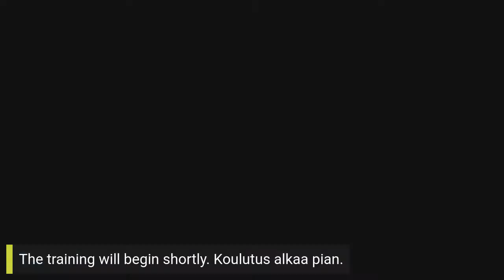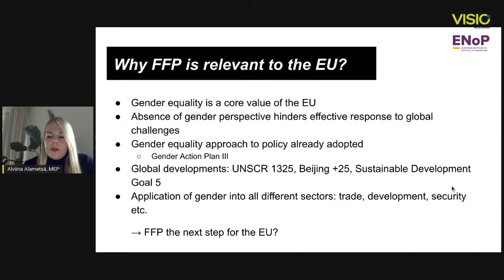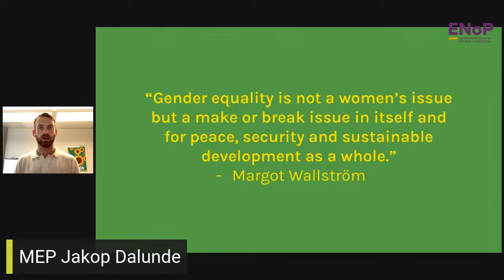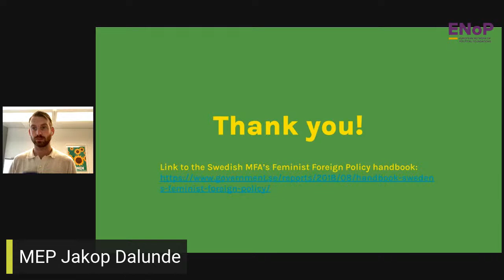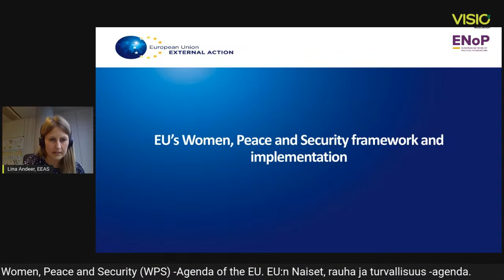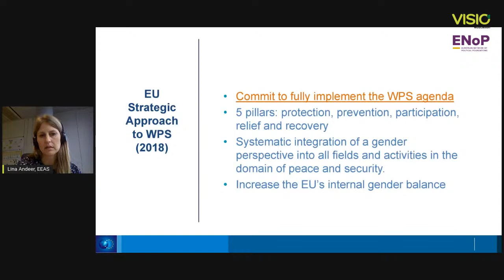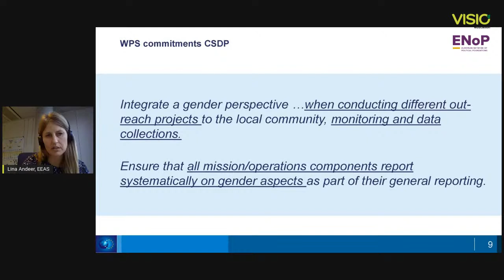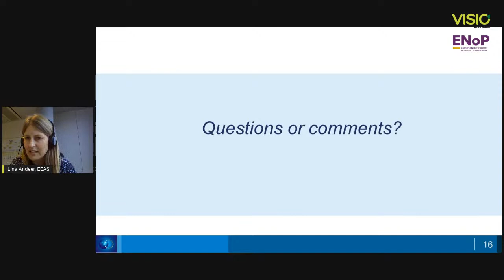MEP Alviina Alametsä: EU & Foreign Policy. Feminist Foreign Policy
What does feminist foreign policy mean, and why foreign policy should be feminist? How well has the EU integrated gender into the different sectors of its external relations from diplomacy to climate, peace and security, and trade? By doing what, the EU could do more feminist foreign policy? Visiting expert will also explore the EU’s measures to implement the Women, Peace and Security (WPS) agenda.

Mitä feministisellä ulkopolitiikalla tarkoitetaan, ja miksi ulkopolitiikan pitäisi olla feminististä? Kuinka hyvin EU on integroinut gender-ajattelua ulkopolitiikansa eri sektoreille diplomatiasta ilmastoon, rauhaan ja turvallisuuteen tai vaikkapa kauppaan? Millaisilla toimilla EU voisi tehdä feministisempää ulkopolitiikkaa? Vieraileva asiantuntija valottaa tässä osiossa EU:n toimia Naiset, Rauha ja Turvallisuus agendan toteuttamiseksi.

Speakers / puhujat:

Introduction, MEP Alviina Alametsä
Jakob Dalunde (Swedish Green MEP): Swedish experiences on applications of feminist foreign policy
EEAS Lina Andeer (advisor): Women, Peace and Security (WPS) -agenda of the EU

This event was organised by Educational Center Visio (Finland) with the support of European Network of Political Foundations (ENoP).